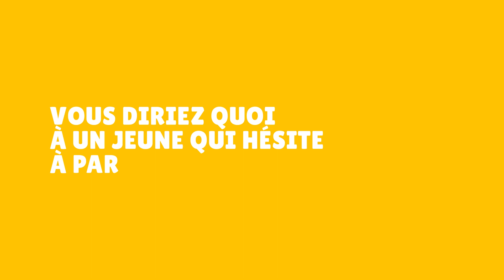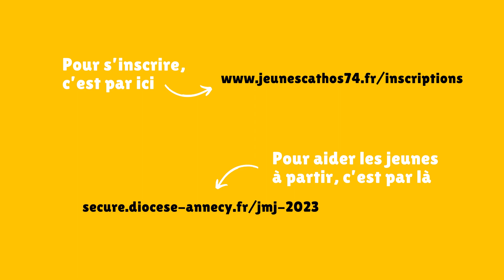Mon expérience JMJ #4 - Témoignage d'une accompagnatrice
Agnès Martin, accompagnatrice en aumônerie, nous raconte les JMJ qu'elle a vécue au fil des décennies. Elle nous fait notamment part de cette rencontre avec le Christ lors d'une messe pendant les JMJ à Cracovie.